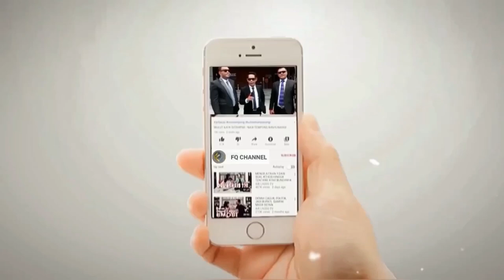PERINGATAN KER4S DARI OM PREMAN || Untuk Keturunan Yam4n yang Suka Bikin G4duh di Negara ini